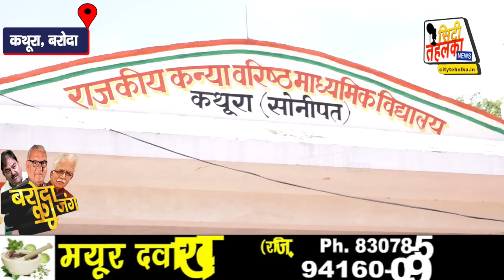बरोदा_की_जंग में कथूरा गाँव के लोगो ने बता दिया रिजल्ट ये पार्टी जीतेगी || City Tehelka